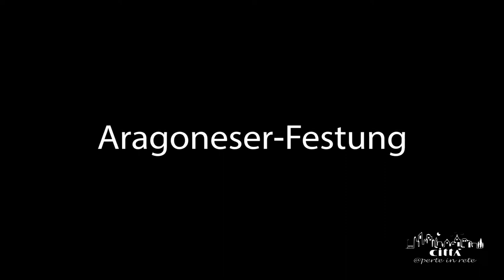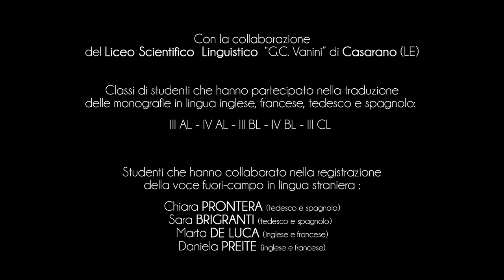Stadt Otranto - Aragoneser-Festung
Die Stadt Otranto, ein wichtiger Brückenkopf zum Osten, wurde seit dem Altertum mit Verteidigungsystemen und Befestigungsarbeiten gegen Angriffe gewappnet, die im Laufe der Jahrhunderte modernisiert wurden.
Unter diesen sticht die Aragoneser-Festung hervor.